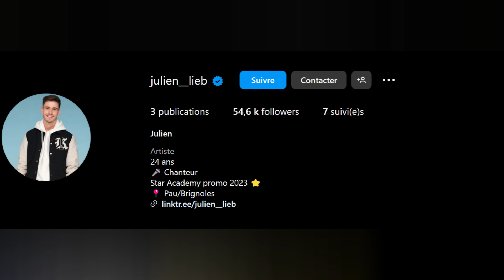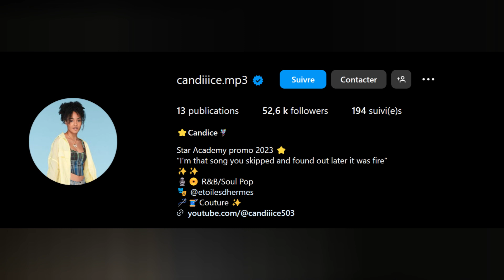Star Academy 2023 : Qui est le plus populaire sur les réseaux sociaux ?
Ce mardi 12 décembre 2023, les noms des six nominés de la Star Academy ont été dévoilés. Seules Héléna et Lénie ont été sauvées et s'affichent parmi les favorites. Le nombre de followers ne trompe pas !